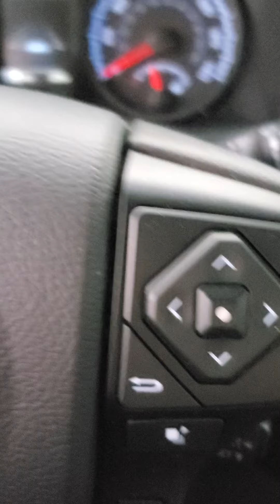WARNING TO ALL POLITICIANS I'M RUNNING FOR PRESIDENT 2024, part 167, more driving around.